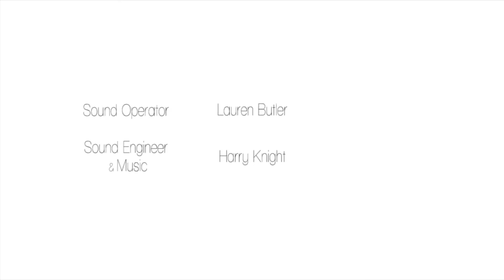Mad Ants Event Coverage and Interiews, Peterborough City Centre, 2012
Mad Ants have developed their very successful enterprise course into an e-learning programme. A fantastic way for KS3/4 to learn fundamental skills about setting up and running a business. Students can go through the course as individuals and once completed can set-up their own project to raise money for their school!

Filmed and edited the events first day of coverage. This piece of work was a collaboration between me and 4 other students.